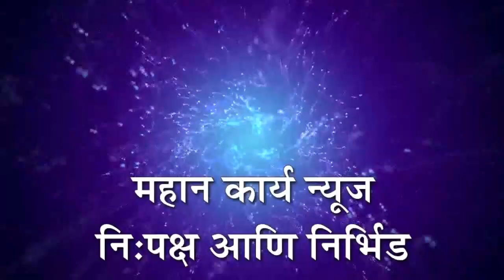सांगलीत घरफोड्या करणार्‍यास अटक : दोन गुन्हे उघड; सांगली एलसीबीची कारवाई